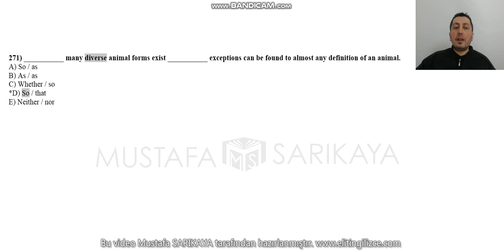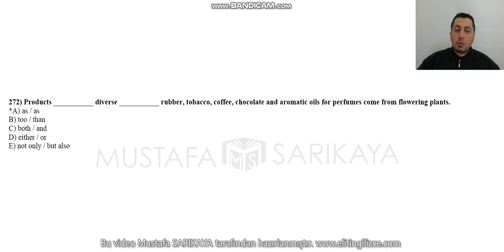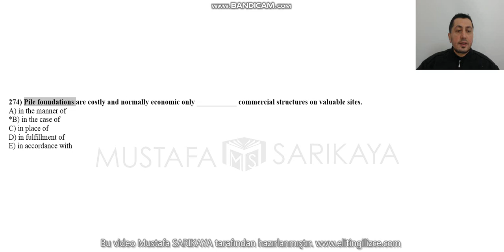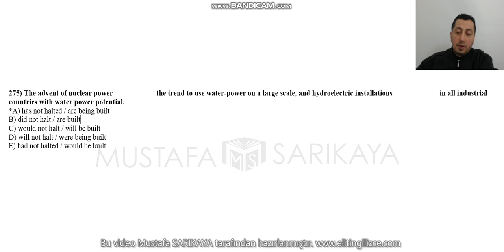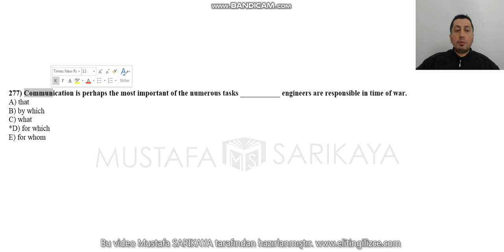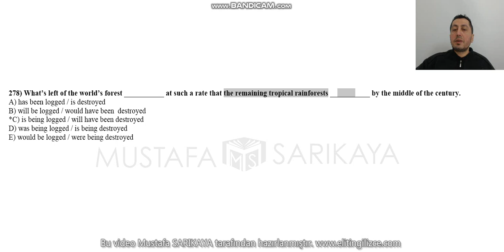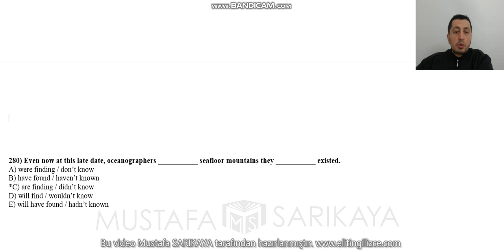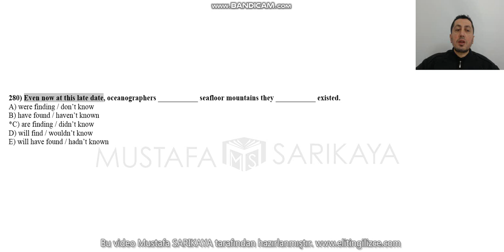İLERİ 271 280